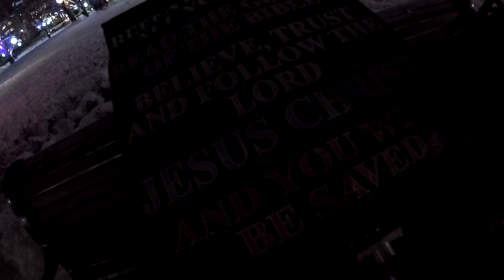Preaching at the Confederation Park on December 20, 2022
These things I command you Jesus' own words from the 4 Gospels